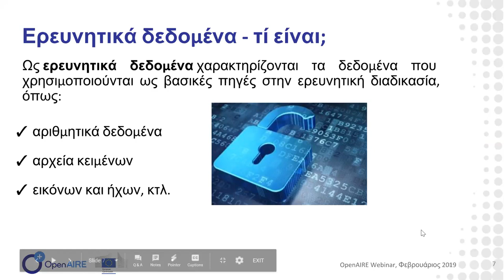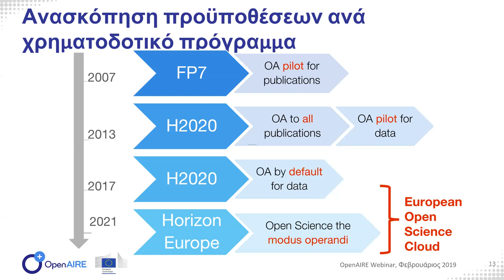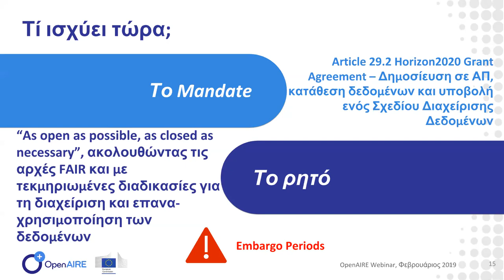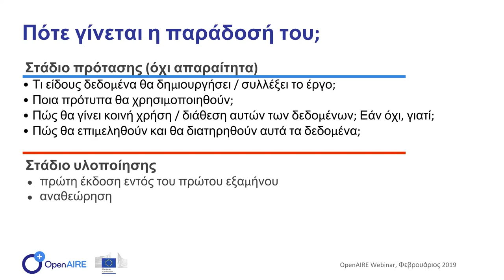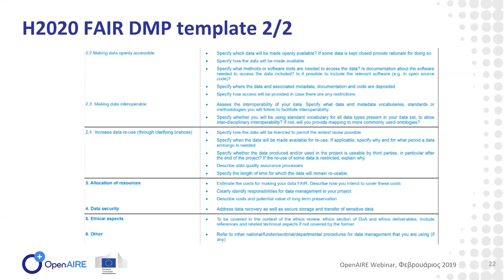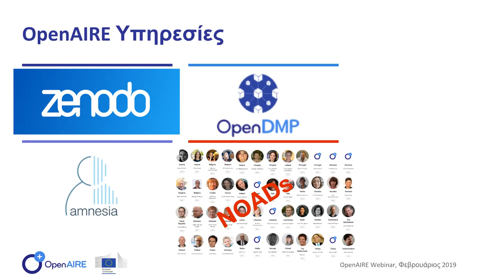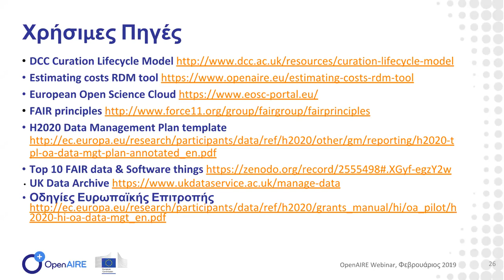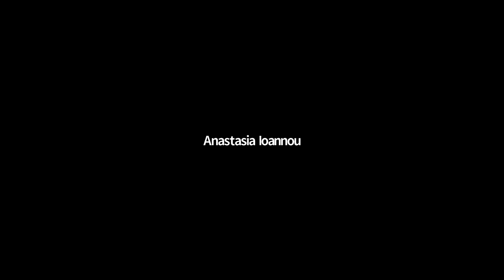OpenAIRE Webinar: Διαχείριση Ερευνητικών Δεδομένων και Σχέδια Διαχείρισης Δεδομένων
Σκοπός του webinar είναι η ενημέρωση του ελληνικού, κυπριακού ακαδημαϊκού και ερευνητικού κοινού, για τις τελευταίες εξελίξεις σε θέματα που αφορούν τα Ερευνητικά Δεδομένα τόσο σε ευρωπαϊκό όσο και σε εθνικό επίπεδο. Επίσης η υποστήριξη σε θέματα που αφορούν ερευνητικές προσπάθειες καθώς και την ενδυνάμωση του εθνικού δικτύου εταίρων που απασχολούνται στον τομέα της έρευνας.
Presenters: Elli Papadopoulou and Anastasia Ioannou